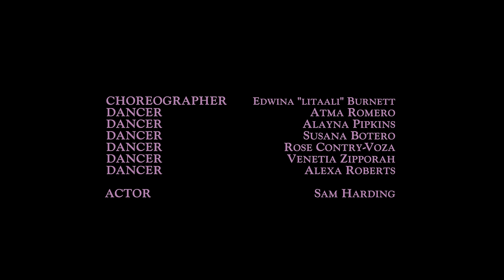JOURDIN PAULINE - LUSTFUL DESIRES [OFFICIAL MUSIC VIDEO]